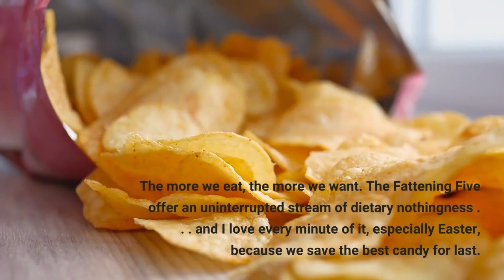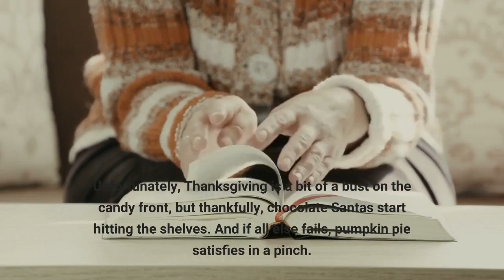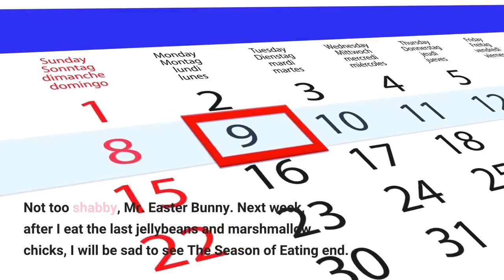Easter The Emptiest Holiday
Marshmallow Peeps are the epitome of dietary emptiness – pure sugar, whipped into a fluffy puff, then dipped in more sugar. Confection perfection! Peeps are my favorite Easter candy, and they cap off The Season of Eating that starts in late September and sweetly saunters on for the next six months. Halloween . . . Thanksgiving . . . Christmas . . . Valentines . . . and finally Easter. And candy is at the heart of it all! Those empty, barren calories with no nutritional value. The more we eat, the more we want. The Fattening Five offer an uninterrupted stream of dietary nothingness . . . and I love every minute of it, especially Easter, because we save the best candy for last. Halloween candy impresses due to sheer volume, but the good stuff is gone too quickly, that is, if the trick-or-treaters even get it. If I am guarding the candy bowl, you can be sure the good stuff goes in my bag, but before Thanksgiving arrives, we are picking through the last of the candy-corn and Dum-Dums. Unfortunately, Thanksgiving is a bit of a bust on the candy front, but thankfully, chocolate Santas start hitting the shelves. And if all else fails, pumpkin pie satisfies in a pinch. Christmas and Valentine’s Day candy are much better than Halloween candy, but they fall short of perfection for one simple reason: gotcha candies from those fancy gift boxes. When I bite into a chocolate, I should not be surprised, much less with raspberry crème. All the leftover candies with small exploratory dents or bites are an annual public health hazard. There should be a Surgeon General’s warning on any so-called chocolate with crème filling. We might as well fill them with ribbon candy. But Easter candy, simply the best! Almost all of it has chocolate, peanut butter, caramel, or marshmallow in it. Amazing Peeps, giant Reese’s Eggs, chocolate covered marshmallow bunnies, and the mysterious Cadbury fluid, and who knew that MM’s taste better in pastels? The only way it could get any better is with it all combined into some sort of chocolate bunny dipped in sugar. As a matter of fact, the worst candy Easter has to offer is the colorful jelly bean. Not too shabby, Mr. Easter Bunny. Next week, after I eat the last jellybeans and marshmallow chicks, I will be sad to see The Season of Eating end. I will not only miss the sweets, but I will also need to shed five pounds and to recuperate from six months of shameful, regretful calories. But that is not the only emptiness Easter has to offer, for it is the emptiest holiday of all! The most amazing emptiness in history occurs on Easter: the empty tomb, from which broken and ashamed people have emerged forgiven and repurposed for two-thousand years. In its emptiness, we discover fullness of joy and redemption. For just like Easter candy, Christ also saves the best for last, sometimes following our darkest despair.